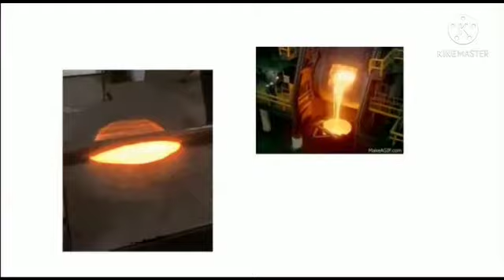Poem - The secret of the machines - GIF images - song by X Students of GHS,K.Alambalam.